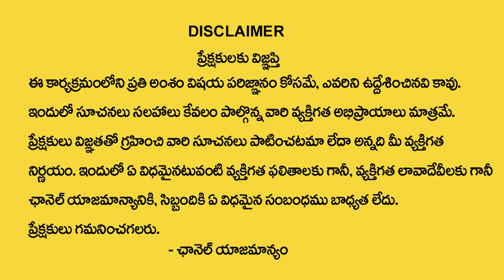రాఖీ కట్టాల్సిన సమయాలు... Raksha Bandhan 2024 | Importance Of Rakhi Pournami | SumanTV Spiritual